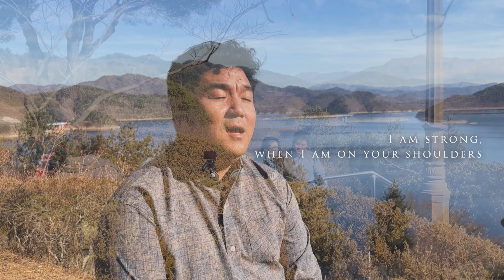You Raise Me Up - Vocal & Piano Cover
LIVE-STREAMING SCHEDULE:
FRI & SAT
8:00PM Eastern YouTube & Facebook

MY MUSIC:
Tango Piano

GIFT / SHIPPING ADDRESS:
SANGAH NOONA
1520 Belle View Blvd – 3276